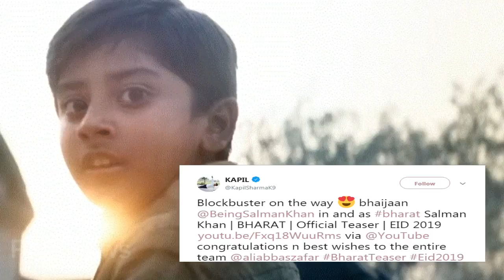Bharat टीजर पर Kapil ने दिया अपना रिएक्शन। Kapil sharma